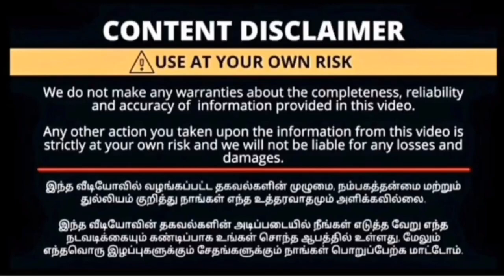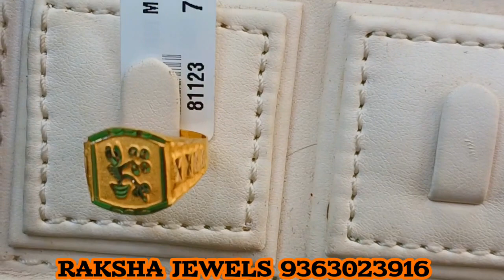‼️RAKSHA JEWLES COIMBATORE | MANUFACTURING JEWELLERY COLLECTION| LIGHTWEIGHT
❤️Shop details

1110,big bazzar Street
Coimbatore -641001

🌹உங்க கடை விளம்பரம் நம்ம சேனல் வரலாமா தொடர்பு கொள்ள வேண்டிய தொலைபேசி எண் 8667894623🌹

Sri MuthuLakshmi jewellery,gold jewellery,light weight jewellery, coimbatore best jewellery, coimbatore townhall jewellery, coimbatore jewellery market, best wastage,

coimbatore jewellery online